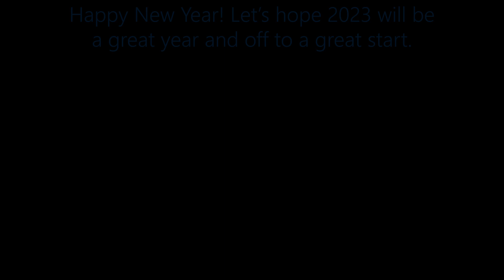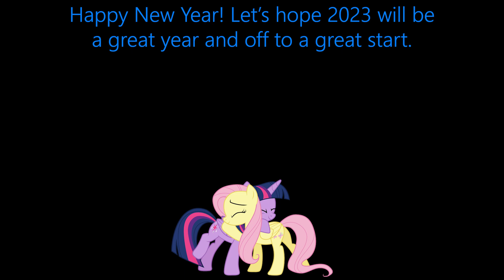Happy New Year from Allen! + 2023 Expectations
Happy New Year, everyone! Starting things off on a new year with my first video, what to expect in 2023? I hope we end the war in Ukraine and end the COVID-19 pandemic soon this year. Squid Game: The Challenge will be expected to premiere early this year with 456 cast members as players compete for a grand prize of $4.56 million.

Also, for my channel, I hope to start things off in hopes of getting more viewers and more subscribers, especially as a big pony fan. ~Allen

Date of recording: Sunday, January 1, 2023